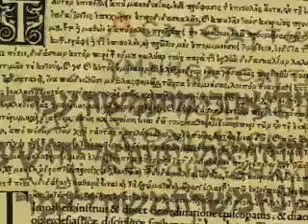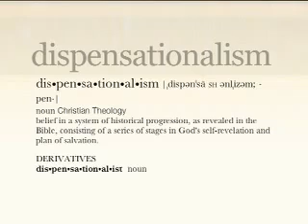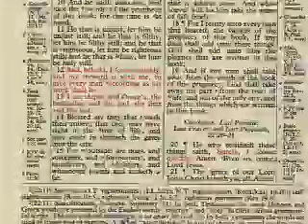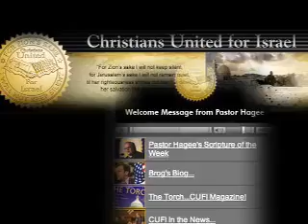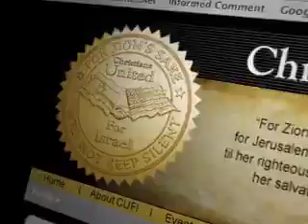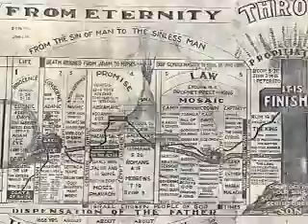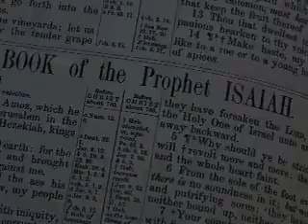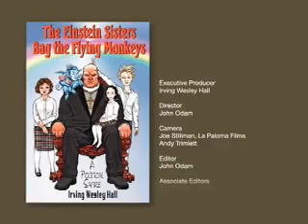Onward Christian Zionists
A documentary film about Christian Zionism, Dispensationalism, and the dangers this false theology has caused for America due to its popularity and influence regarding our wrong-headed pro-Israel policies. See: Over 90 Free Christian E-books See: Christian Zionism Lecture by Steven Sizer